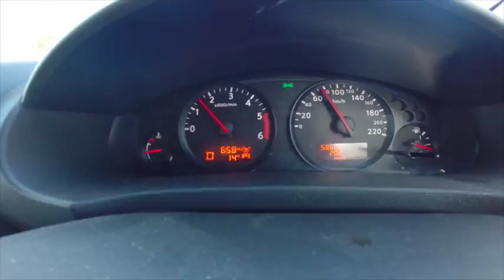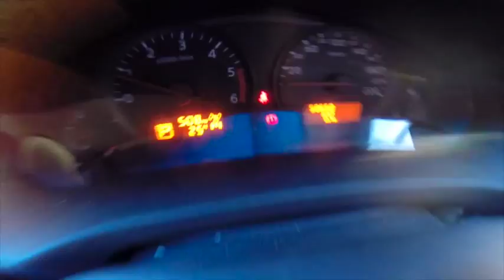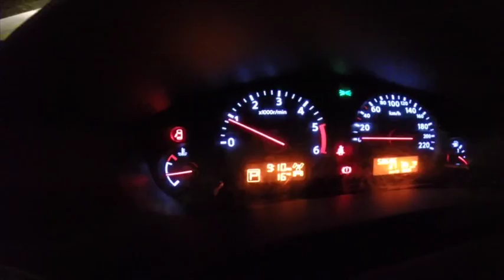5 Weeks - Age Groupers Journey To Kona - Ep 9 - A Day In The Life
5 Weeks Ep. 9 - A Day in the Life of an Age Group Ironman Athlete

Ever wondered exactly whats involved in training for an Ironman? This video goes out to everyone working full time and still being able to squeeze a full days training in around work.

Ironman training is super demanding. It means super early mornings, being exhausted all day, and then training again in the arvo's when you wish you were sleeping. Then when you finally do get to bed you realise that the alarms gonna go off a lot sooner then you desire.

This is my Thursday - Its my busiest day of the week and always a hard slog. But the thing is, if you want results, there's no short cuts, there's no hiding in this sport and that one of the reasons I'm drawn to it. I'm willing to put in the hard yards just like I know many other serious competitors will be doing too.
No, not always training times, conditions, work, fatigue etc are ideal, but I love what I'm achieving at the moment and the sport itself, so its very easy to motivate myself to do what needs to be done.

I really hope you enjoy this one. It's an episode I've been wanting to make for a while now, in making this I actually realised thow hectic sport really is.